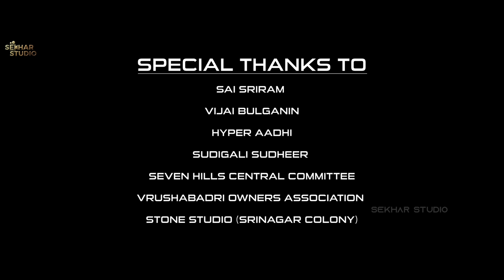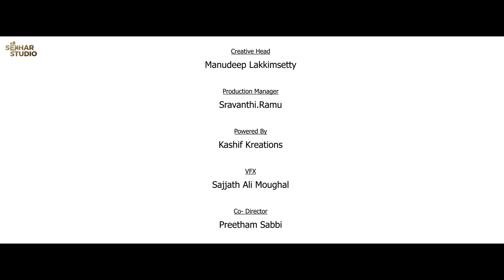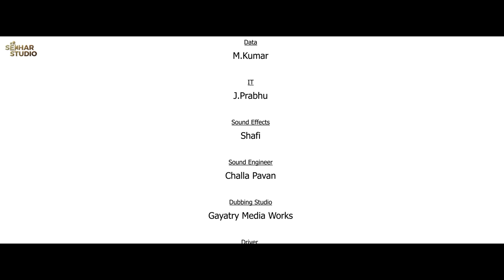Terrace Love Story web series Episode -4||Sekhar Master||Cherry||Samyu||Sudigali Sudheer|Hyper Aadi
Here comes Our  "Terrace Love Story web series Episode -4"

 Cast -
Anupam Cherry
Samyu Reddy
Phalguni Bangera
Abhinega Reddy
Pandu
Abhinav . R
Bharath
Vinni
Sravanthi Ramu

Written & Direction : Satya Krishna
Producer : U. Sirisha
DOP : K.Prakash Reddy
Music Composer : Anand Gurrana
Editing : Sajjath Ali Moughal , Vishvanraj DS
VFX : Sajjath Ali Moughal
Creative Head : Manudeep Lakkimsetty
Production Manager : Sravanthi . Ramu
Drone & Publicity Designer : Uday Kiran
Heroine outfits : Shilpa couture
Music Composer : Vijay Bulganin
Lyric Writter : Suresh Banisetti
Singer : Vijay Bulganin & Nutana Mohan
Keyboards : Sathish Sebastian
Guitars : Abin Sagar
Flute : Lalit Talluri
Recording Engineer : Anand Gurrana
Melody Engineer : Robin Sebastain
Vocal Engineer - Robin Sebastian
Mix & Master : Roshan Sebastian @ The Trinity Records
Powered By : Kashif Kreations